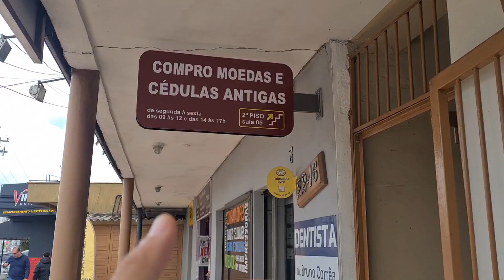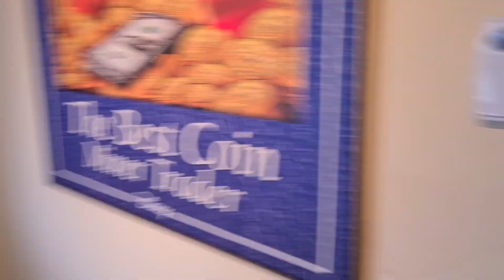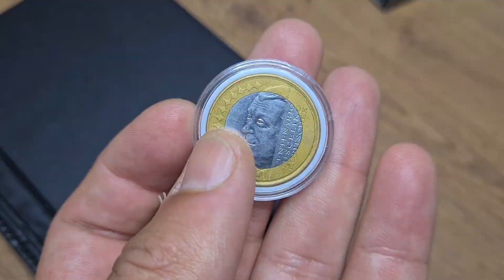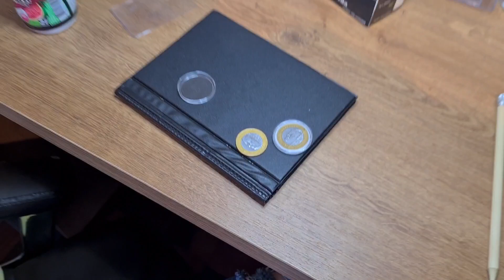NINGUÉM NO BRASIL TEM ESSA MOEDA! NÃO EXISTE ESSE DEFEITO NAS MOEDAS JUSCELINO KUBITSCHEK!!!